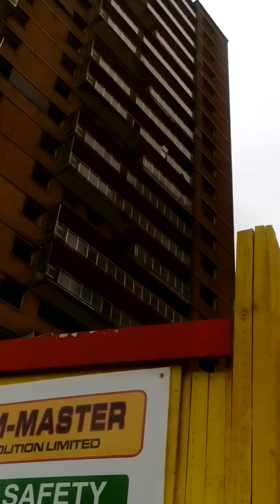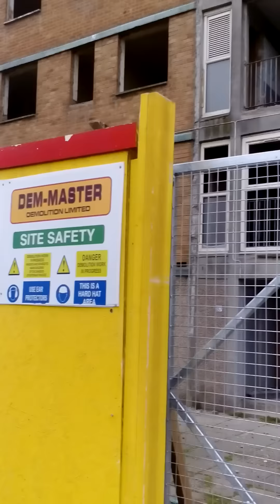Tarfside oval, Cardonald, Glasgow 13/6/15